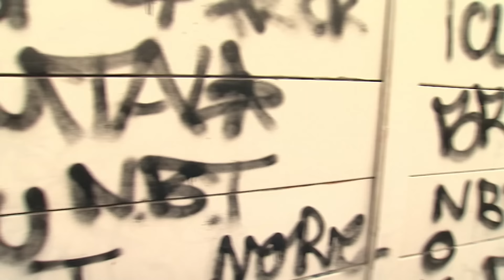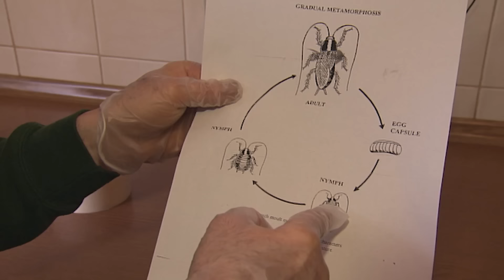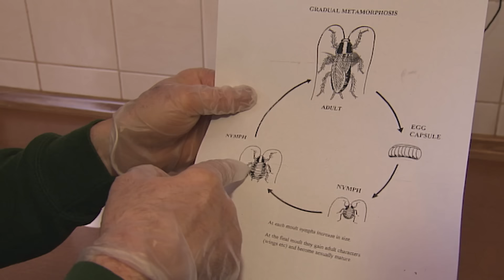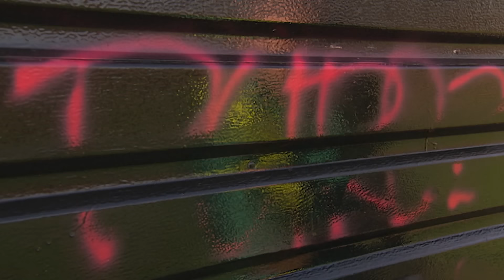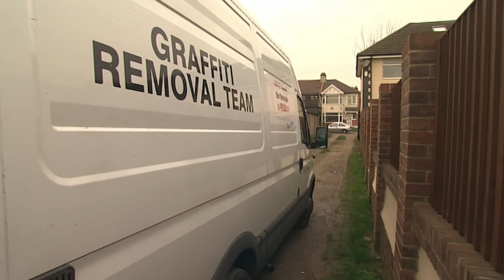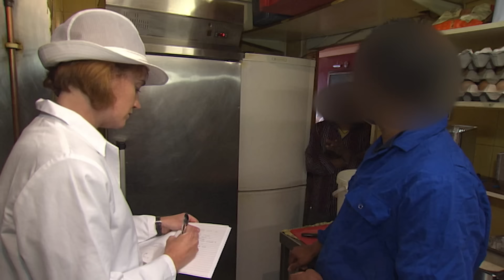Pest Control Pete Finds House COVERED In Cockroaches | FULL EPISODE | Grimefighters | Episode 27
Pest control Pete VS a whole house full of cockroaches...

Tonight sees Pete the pest controller tackle an infestation of cockroaches, Wolverhampton Restaurant Inspectors Jon and Faye pay a surprise visit to a local Indian, Dagenham's graffiti removal team continue the battle against the budding Banksies and extreme cleaner Nick clears a revolting house in Peckham.